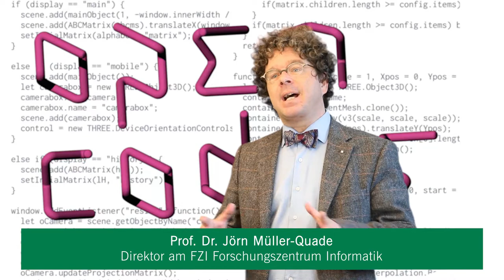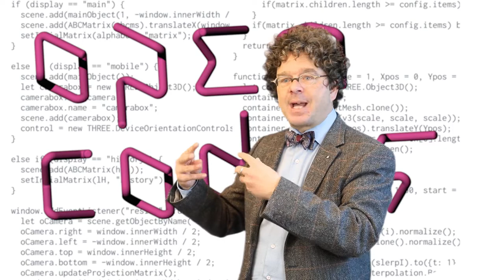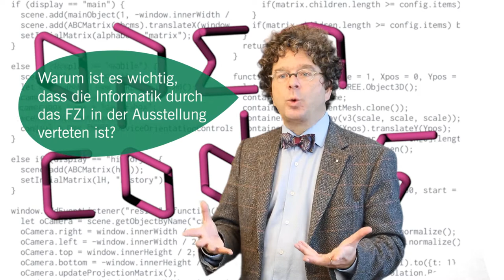Prof. Dr. Jörn Müller Quade über den FZI-Firewall-Demonstrator auf der Open Codes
Eine kleine informatische Exkursion zum FZI-Firewall-Demonstrator auf der Open Codes im ZKM Karlsruhe.